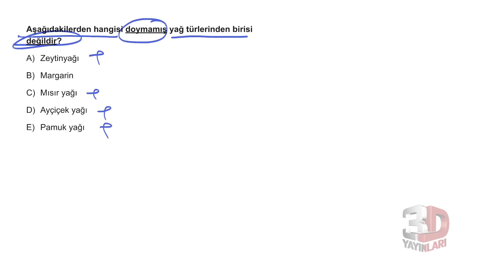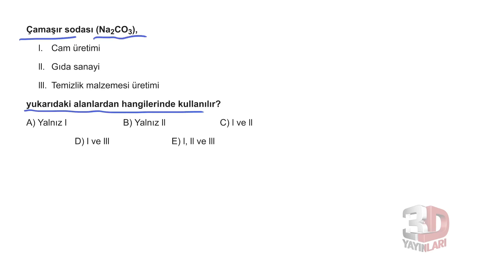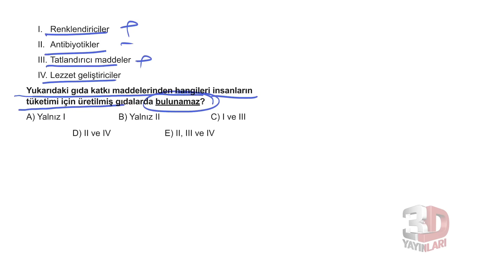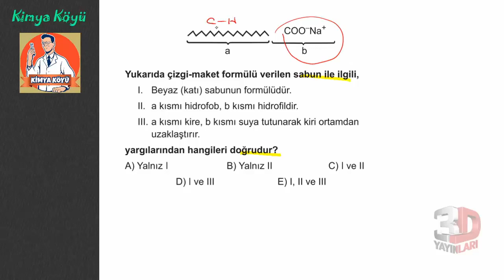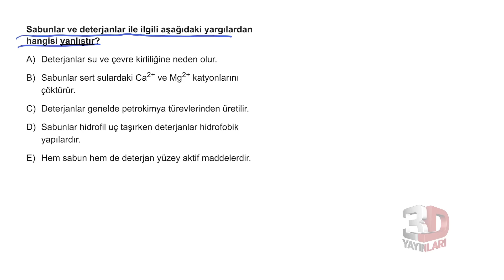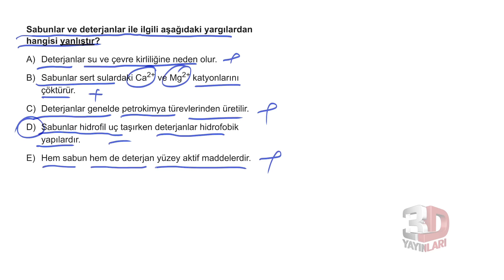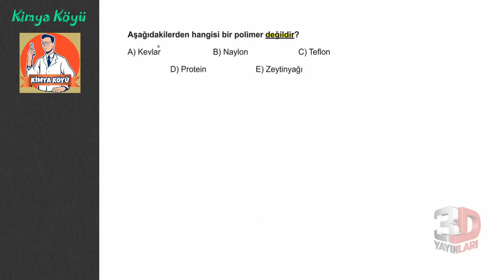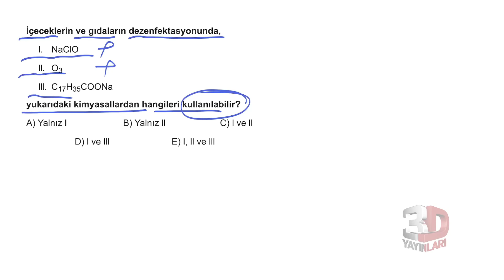TYT Kimya Soru Bankası Bölüm 9 Test 6